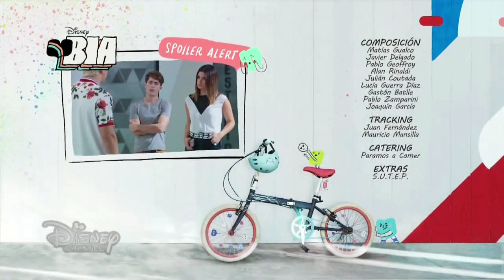BIA - 1ª Temporada - Cenas do Capítulo 54